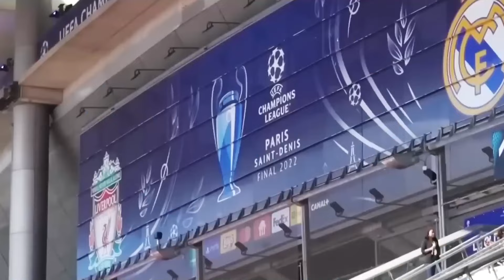МЕССИ ВА РОНАЛДУ ҲАМ ДУЗДӢ КАРДАНД? | ИН БОЗИНГАРОН БОЯД ТУБИ ТИЛЛОИРО СОҲИБ МЕШУДАНД